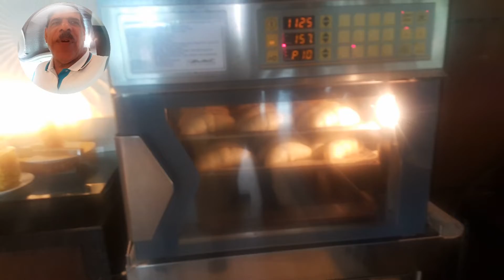Good morning ADYA HOTEL LANGKAWI MALAYSIA Friday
30.8.19 Friday morning